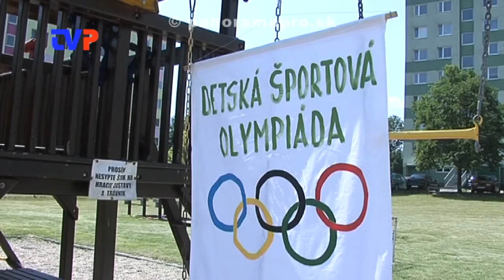Pre teplo skrátili čas aj trate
Reportáž zo športových olympiýd pre deti.